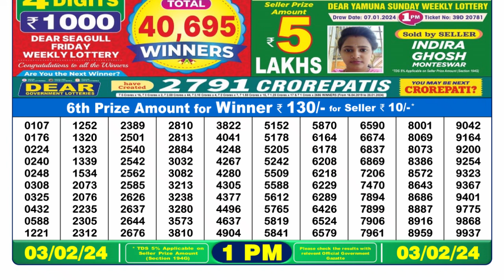Dear Lottery Sambad 1pm today 03.02.24 Nagaland State Lottery Result